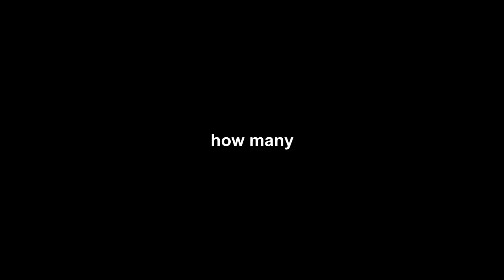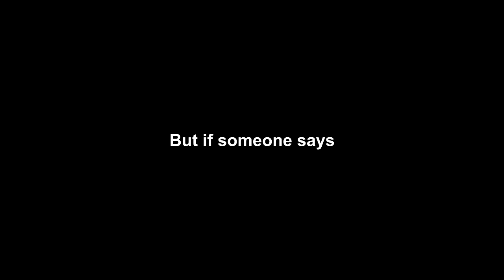YARR HARR | Assassin's Creed IV: Black Flag